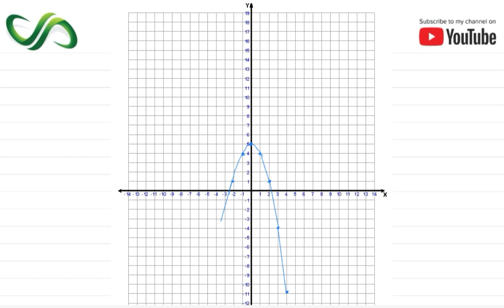Chapter 4 - Exercise 4 - Q 4.95 Solution (I.COM Part 1 Business Math - Sindh Board)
Today's student tube lecture is about chapter 4 - Exercise 4 - Q 4.95 (I.COM Part 1 Business Math - Sindh Board Education)

This chapter is about the Function and their Graph. In this chapter, we learn about Function and their Graph. This lecture is for all 1st-year commerce students. I will suggest you buy Shahid Jamal (Business math book for I.COM part I) and you are good to go.

and

detail.